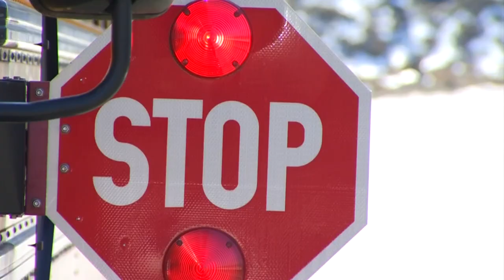Growing concerns over school bus safety after series of crashes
When you’re behind a bus with it’s stop sign extended, stop.